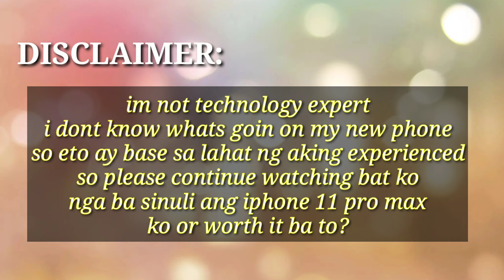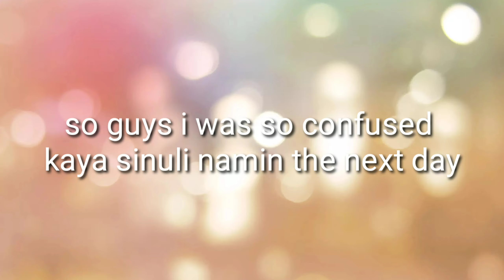SINULI KO UNG IPHONE 11 PRO MAX KO